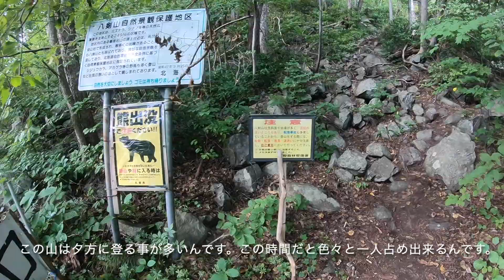2023年9月10日 北海道札幌市八剣山登山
今日は夕方から私が好きな札幌市南区にある、八剣山へ登ってきました。
古くはこの登山口前の道は定山渓までバスが走っていたとの事ですが、こんな急峻な岩山だとやはり落石が多いですよね。雰囲気があり素晴らしい岩山ですので、短時間で緊張登山が楽しめます。